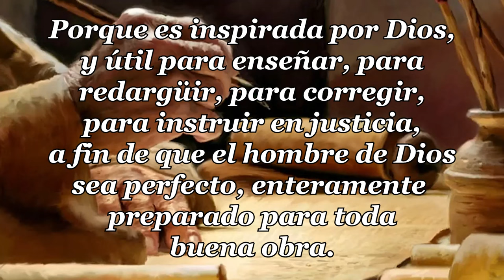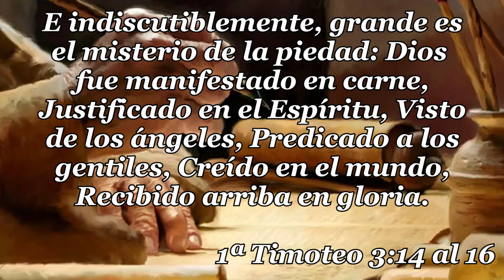26 - 1ª CARTA TIMOTEO